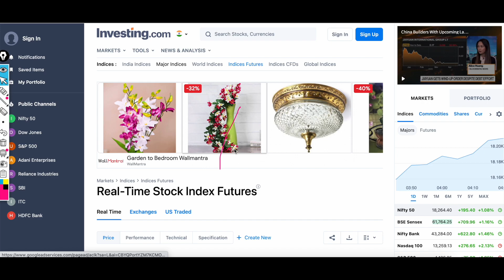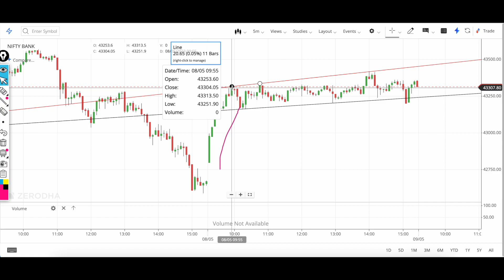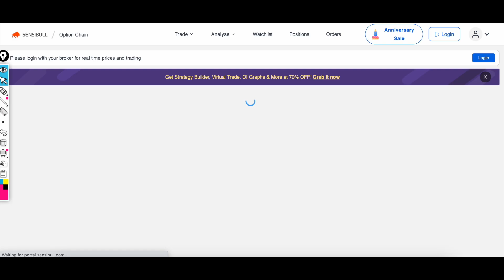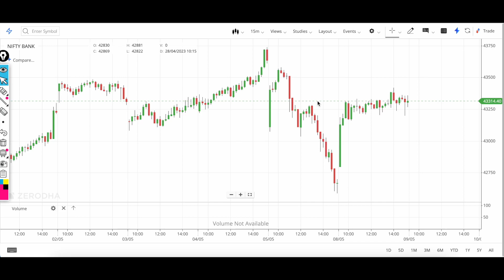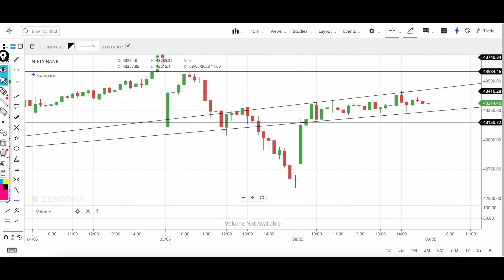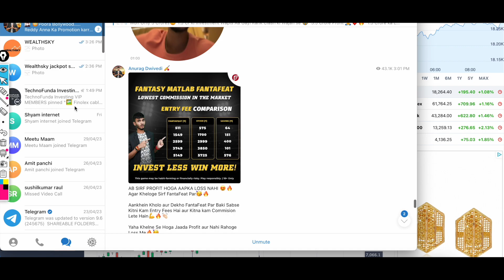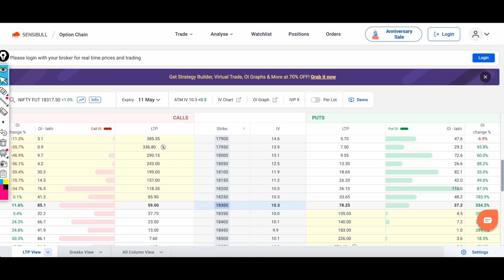Bank Nifty Pattern Level || Nifty Analysis Prediction || 09 May